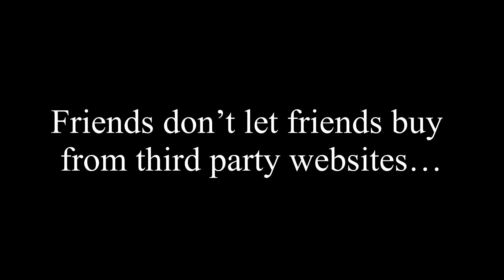Binghamton - Secondary Ticketing Conclusion